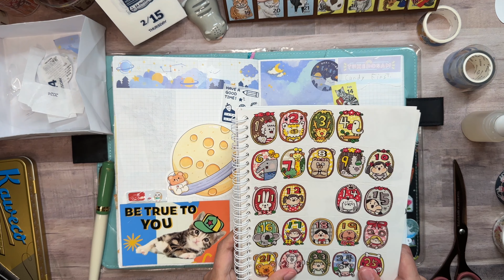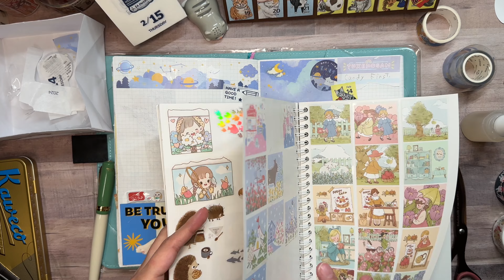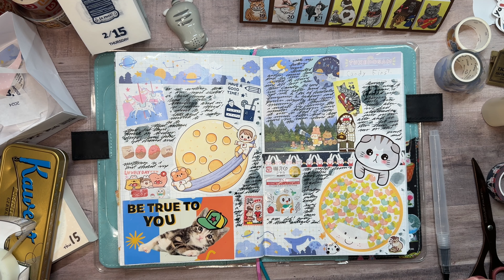JOURNAL WITH ME | Hobonichi Techo | Ep. 012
Hey everyone! Thanks for stopping by my channel! I really hope you enjoy watching me decorate my Hobonichi with me!

I wanted to see what people prefer… talking or no talking? I personally prefer talking when I watch videos but I could go either way! I also left in me journaling as well! Let me know what you think!

I am using an a5 Hobonichi notebook for all my journaling.

- nes